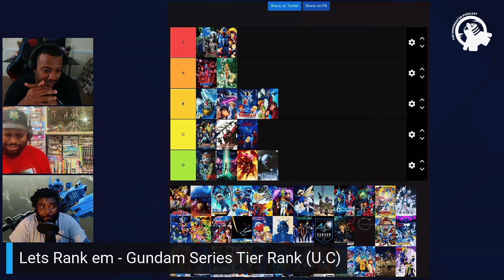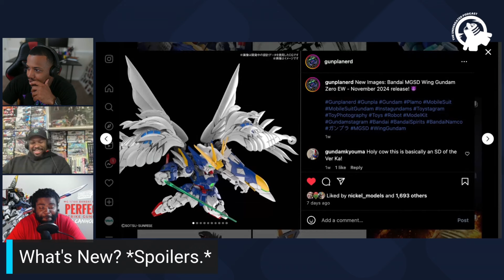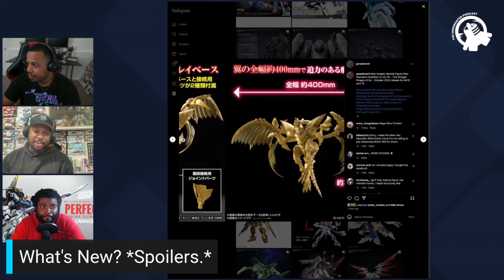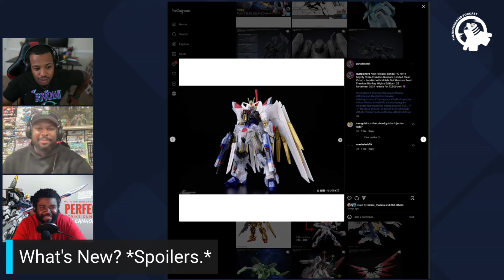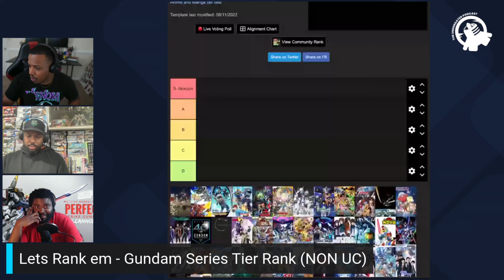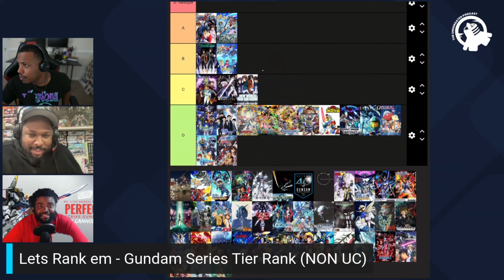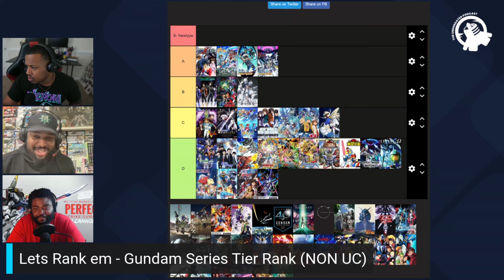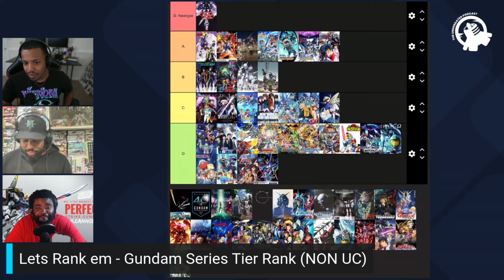Ep. 87 - THE GOD TIER OF GUNDAM TITLES - The Undergated Podcast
Tune in to The Undergated Podcast as Coop CD and Austen dive into exciting discussions about Gundams, manga, and more. Explore their unique perspectives, anecdotes, and insightful analysis of these fascinating topics. Don't miss out on engaging content!